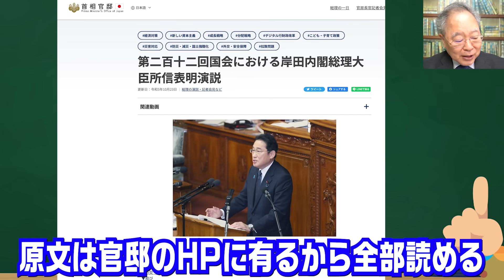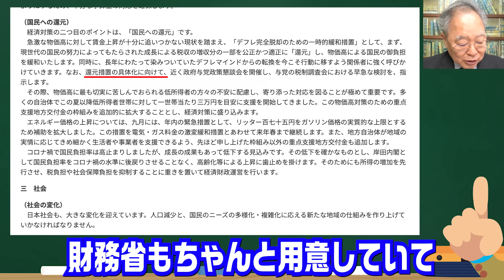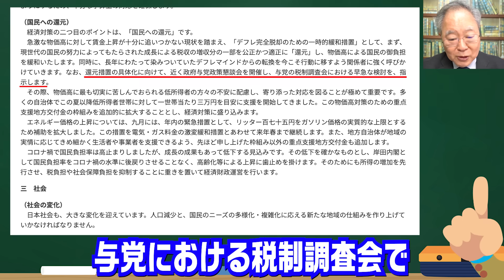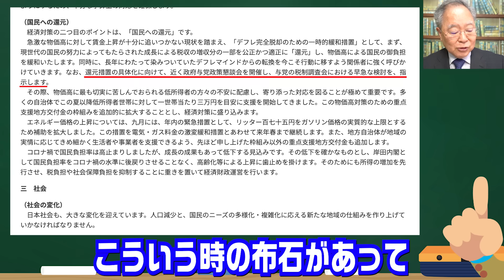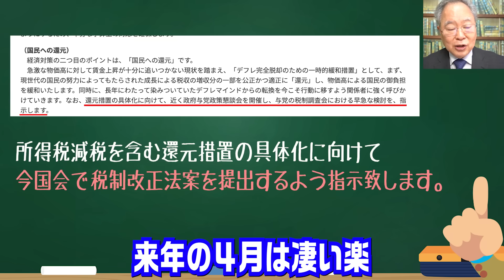892回 財務省のいいなり岸田総理の所信表明演説。点数は？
髙橋洋一vsChatGPTはメンバーシップで配信中！
入会は以下よりお願いします。